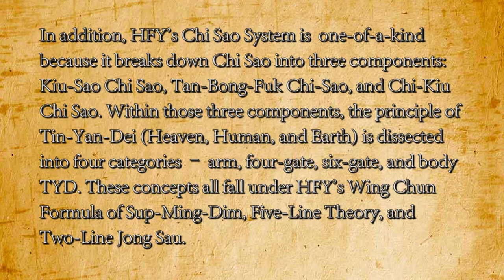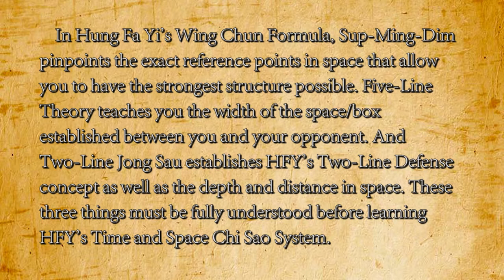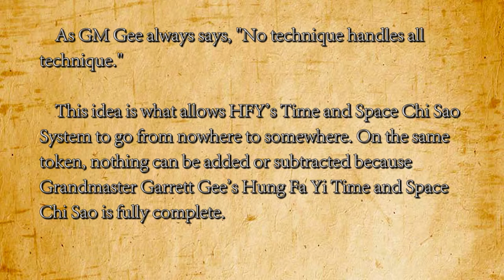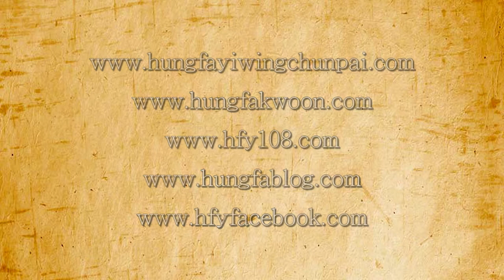HFY Wing Chun Chi Sao Article 紅花義詠春粘手 (文章)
Grandmaster Garrett Gee's Hung Fa Yi Time and Space Chi Sao System is extremely unique in the martial art world because it stresses maximum efficiency in combat as it relates to time, space, and energy.